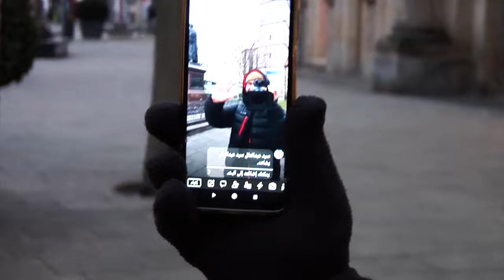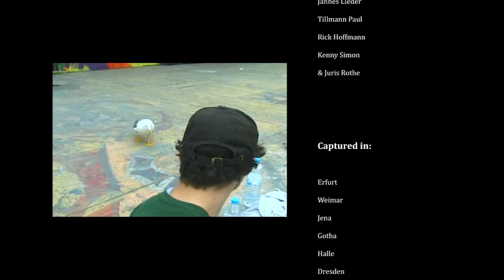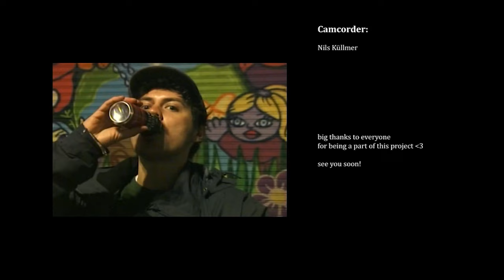DROVE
A Skateboarding Video by Simon Lang

Starring:
Mika Meisel
Tim Werner
Damian Röber
Son Pham
Tim von der Krone
Anton Reuchsel
Lucas Hill
Philipp Runov
Pele Bloß
Jannes Lieder
Tillmann Paul
Rick Hoffmann
Kenny Simon
& Juris Rothe

Camcorder:
Nils Küllmer